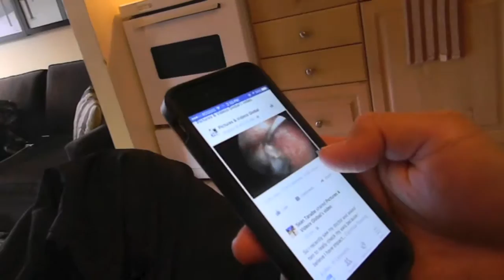Drinking at 11am?? Sure why not??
Our next day in Whistler. we wake up make some breakfast and explore the town. we didnt really do much besides just drink because it was raining. we were able to try a poutine though which was really good!

Sorry been delaying on the vlogs. lots of things going on with my life so slowly but surely they will be up

.HAWAII TAG CHECK IT OUT